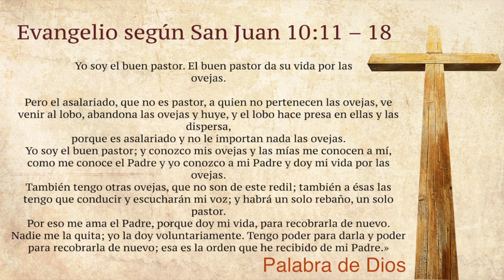La voz del pastor 26 de abril de 2015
Este vídeo versa sobre La voz del pastor 19 de abril